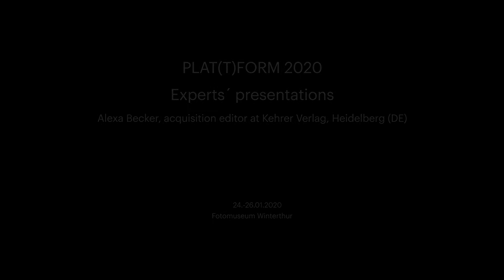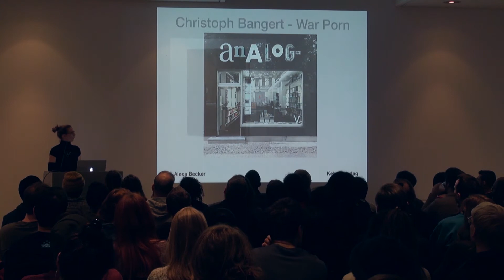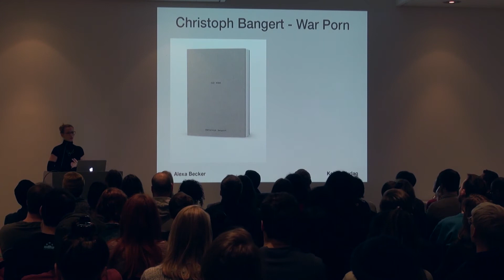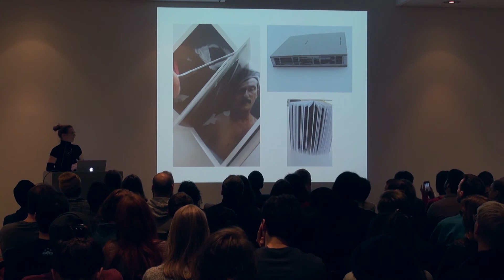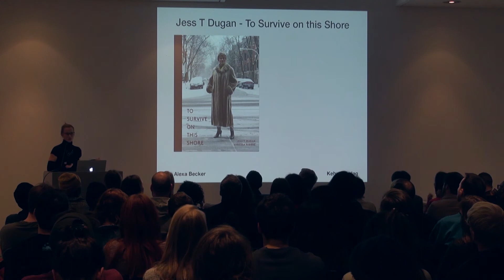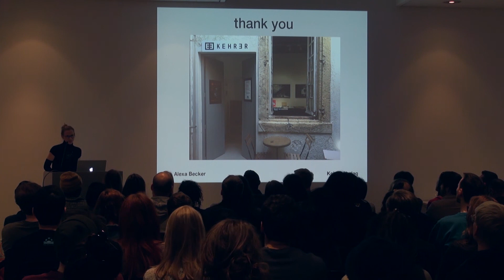Plat(t)form 2020 Experts' Presentation: Alexa Becker, acquisition editor at Kehrer Verlag